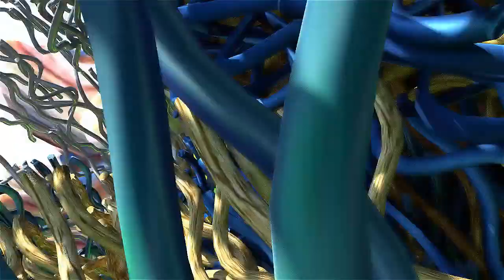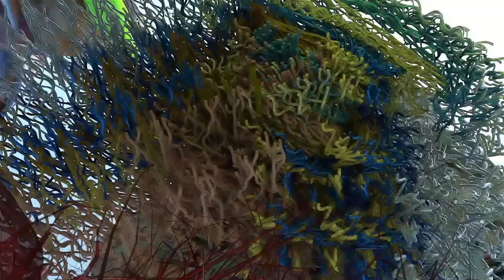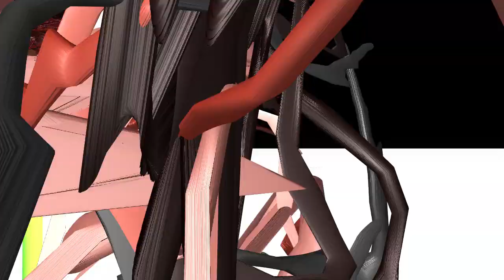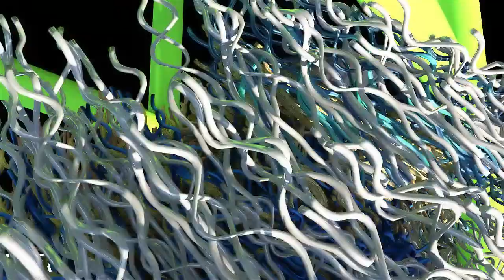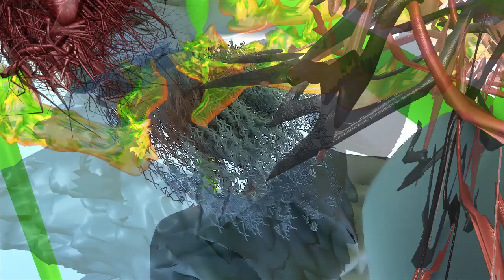Lyra Valenza - Reality Blizz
Track is taken from the forthcoming

Lyra Valenza - Scan, Deliver

12" EP + Digital (BOP16) - Released on Black Opal

A1 - Down Not Out
A2 - Need My Space
B1 - January Airdrop
B2 - Reality Blizz

Opal Tapes and Petrola 80 embrace the end of the summer months and the onslaught of winter with this debut 12” from Copenhagen duo Lyra Valenza. Comprised of Jens Konrad (Severin) and Hjalte, they debut a blur of post-rave tropes, insistent, sometimes frantic gabber kicks folded up with punishing sampler fuckery and futurist-leaning sound design.

Icy cold and menacing yet bursting with playful energy, ‘Down Not Out’ and ‘January Airdrop’ seem to take their cue from piano led hardcore nostalgia and murky sinogrime. A tornado of 160 bpm drum programming, computerised vocal cut ups and joyous, amusement park slot machine major chords. Konrad and Hjalte seem happy to move away from the straighter, more techno focused recordings of PET-001 (recorded as Lyra) and even experiment with jungle breaks and 90s bleep pads on ‘Reality Blizz’. The Copenhagen scene has been truly verdant in recent years, with fast industrial techno through Euromantic and Niki Istrefi and the left-field house of labels like Twin Cities and Tartelet and of course the peerless Posh Isolation. Lyra Valenza carve their own space in the city across these impressive four tracks of forward facing rave music.